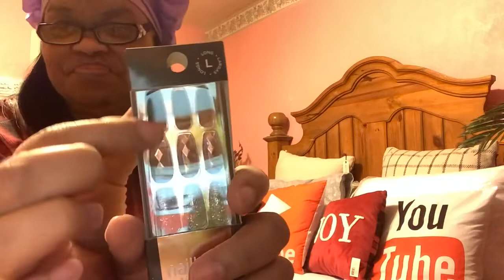NAILBLISS Salon Gel Nails